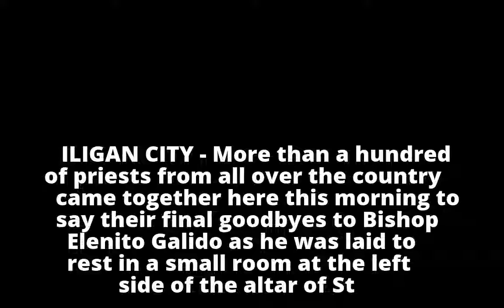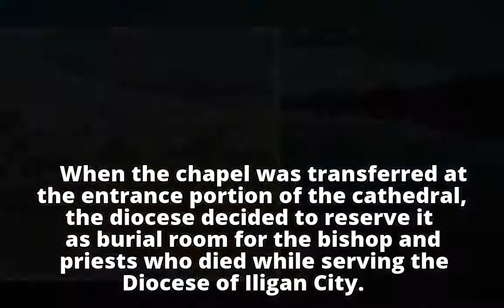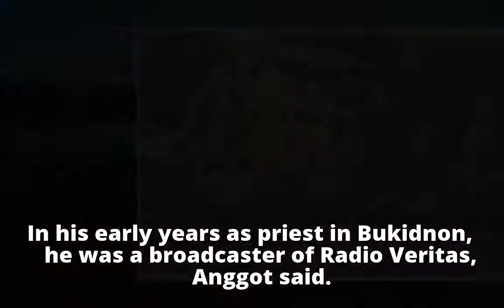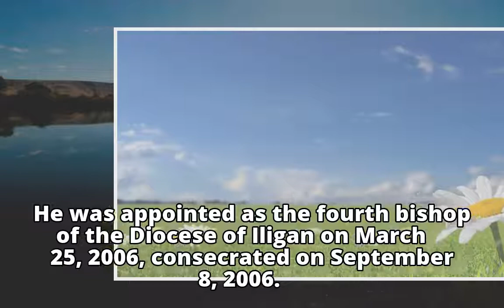Bishop Galido buried in St. Michael’s CathedralBishop Galido buried in St. Michael’s Cathedral